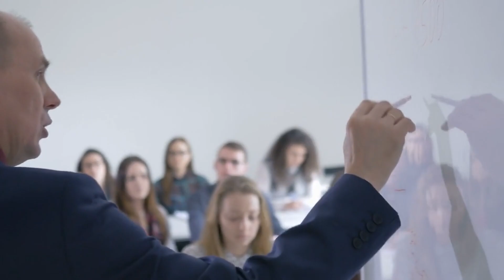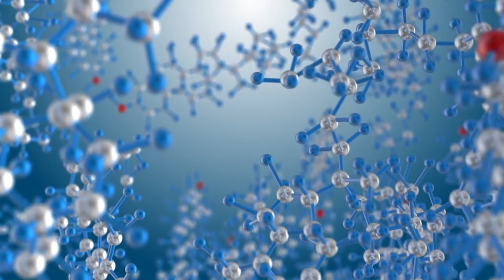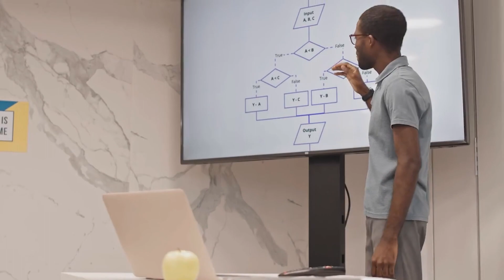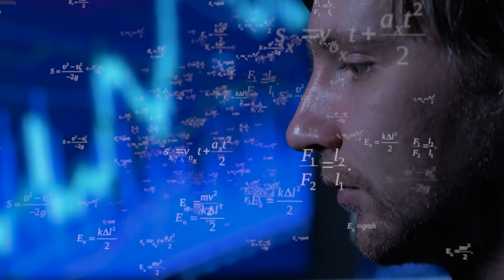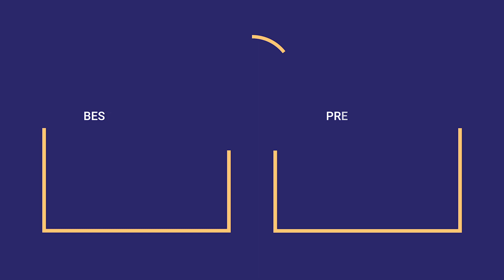Why can't we smell water? The science behind our sense of smell